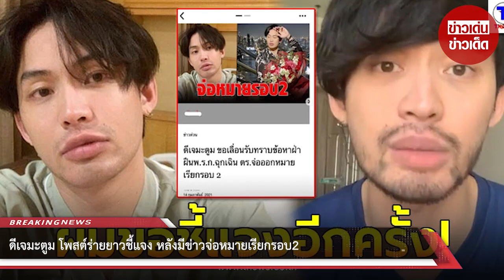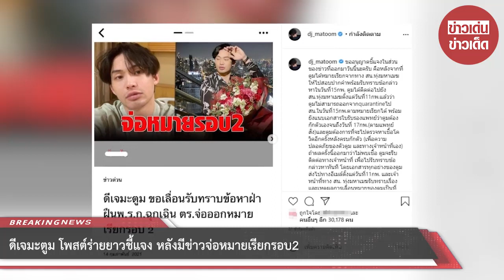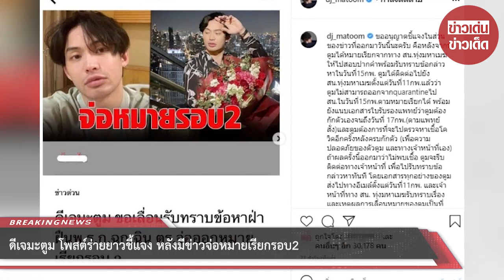ดีเจมะตูม โพสต์ร่ายยาวชี้แจง หลังมีข่าวจ่อหมายเรียกรอบ2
ขอบคุณที่มา :
ขอขอบคุณข้อมูลจาก: